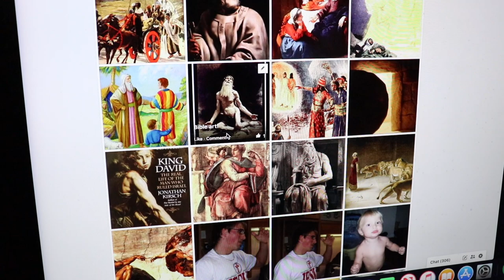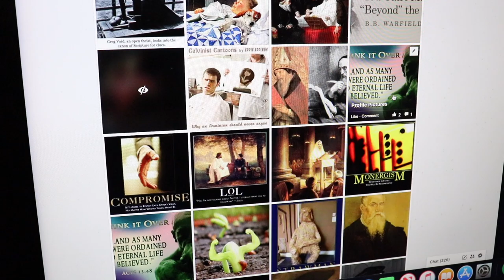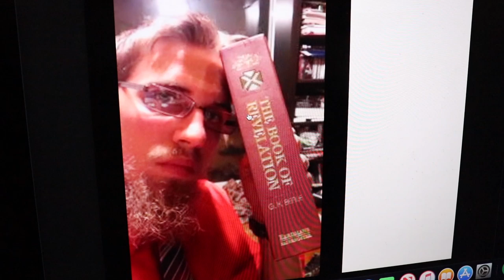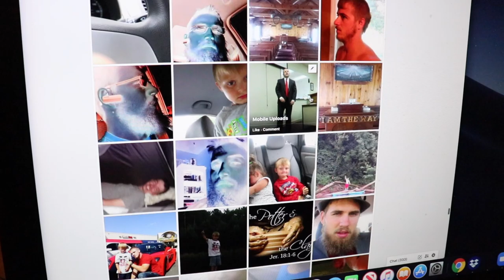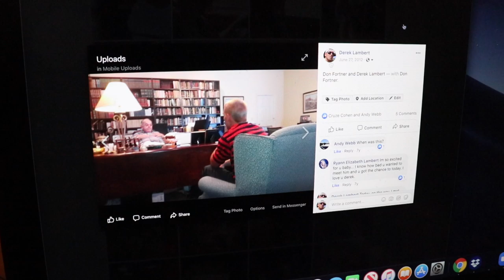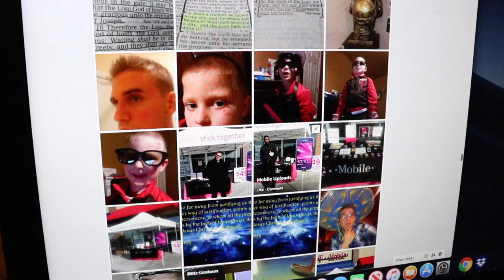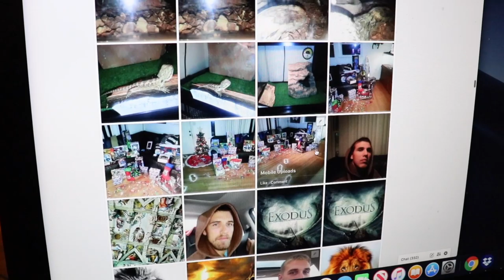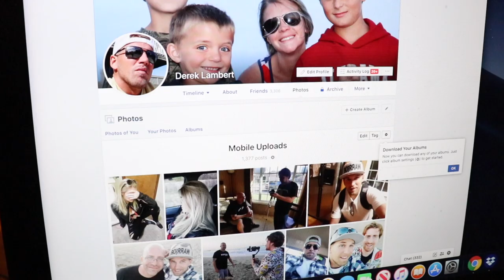Addicted To Religion | My Subjective Experience With Being Very Religious & Leaving Christianity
One on one with Dr. Robert M. Price
The Journal of Higher Criticism
Dr. Robert M. Price youtube 👇